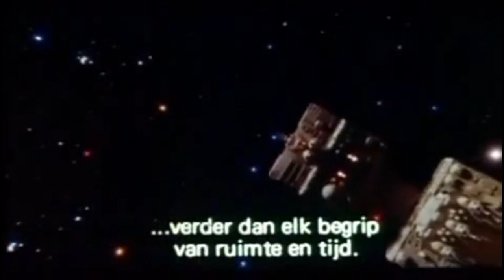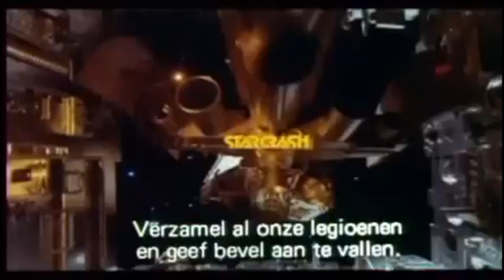Bad Movie Night Toronto - July 2014 Trailer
Bad Movie Night Toronto returns on Sunday, July 27 with an evening of campy sci-fi fun and lots of David Hasselhoff!